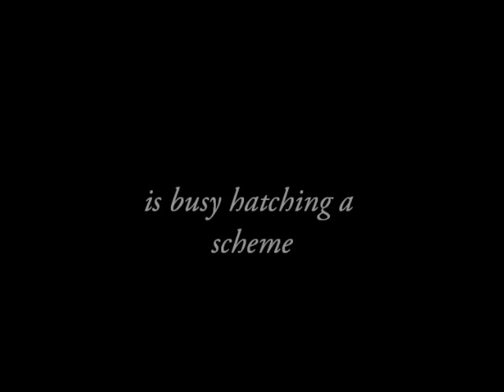Montmorency by Eleanor Updale - Fake Movie Trailer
I made a fake movie trailer for the awesome Montmorency series by Eleanor Updale (info about them You might not get this unless you've read it, since it's kind of bad, haha. It leaves out so many characters simply because I couldn't find anyone in period films I thought resembled them enough. And just to be clear, the actors I used aren't who I think could/should play the characters- I just wanted to find the best matches I could to make this video. ;) I wanted to put this up even though it has mistakes, because there just isn't enough Montmorency related stuff on the internet! :) If you're familiar with the books, stop